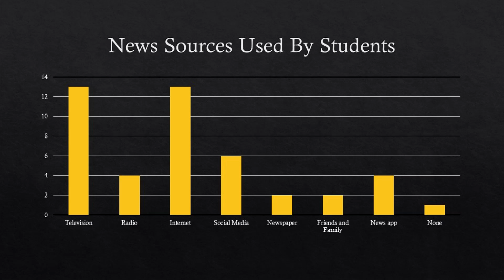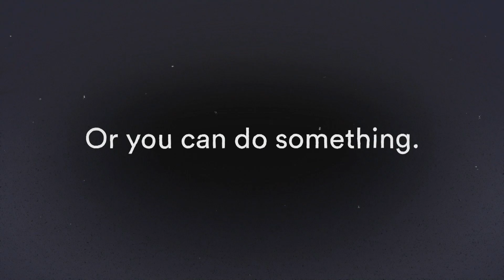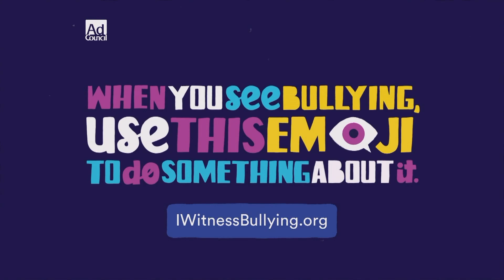Literacy Now - Media Literacy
This episode of Literacy Now focuses on Media Literacy specifically looking at different news sources and the resources used to understand these news sources.  Our guest for this episode was Lindenwood Professor Andrew Allen Smith.